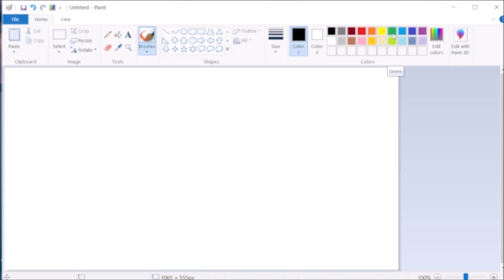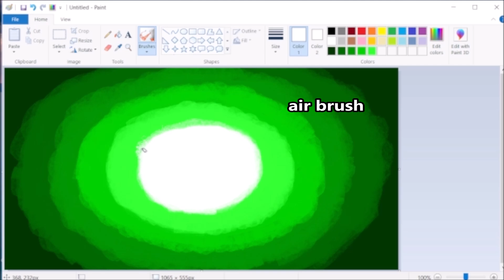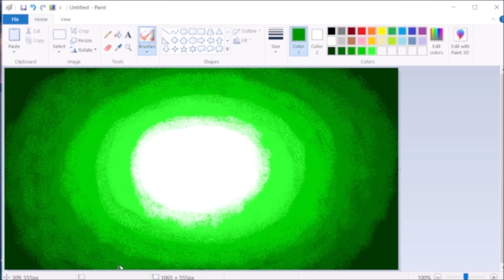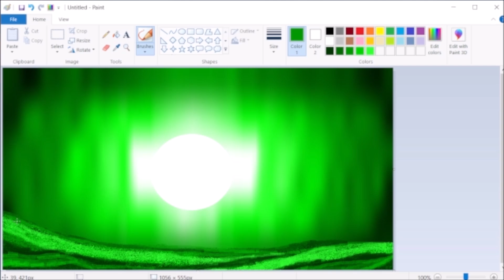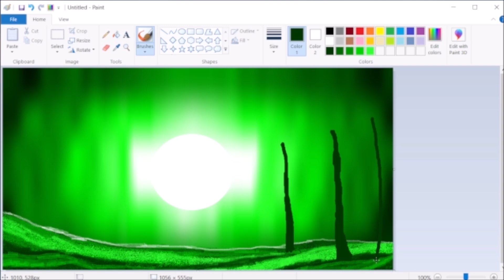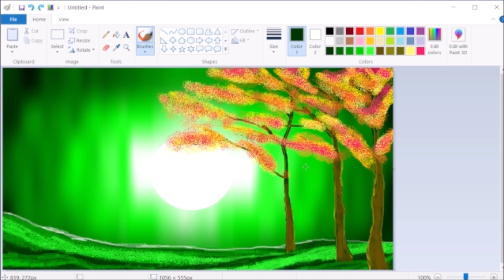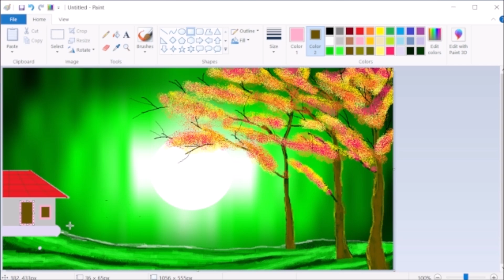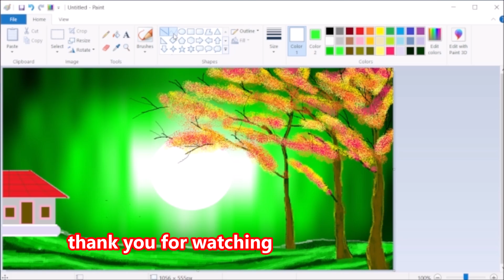green house painting drawing in computer/ how to draw with ms paint tutorial drawing video/ampiart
aisi hi painting tutorial video dekhne ke liye me channel ko sport kare

ampiart green house painting drawing in computer/ how to draw with ms paint tutorial drawing video/ampiart